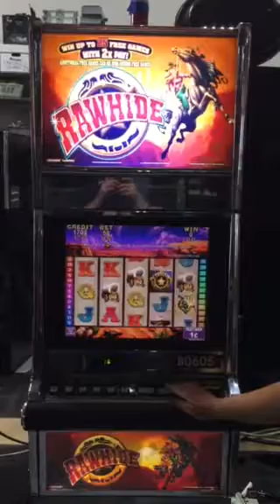Konami Rawhide Bonus Slot Machine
We sell slot machines for homeuse and International use